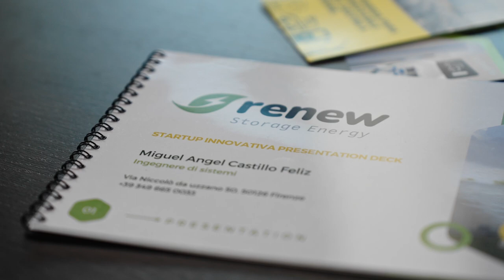Storie di nuove imprese a Firenze: Renew Storage Energy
Renew Storage Energy è un progetto all'avanguardia nel settore dell'energia solare e dello stoccaggio energetico. Con un impegno per l'innovazione e la sostenibilità, Renew Storage Energy è determinata a plasmare un futuro più verde.
Ascolta l'intervista!